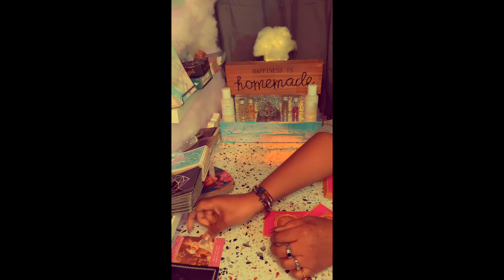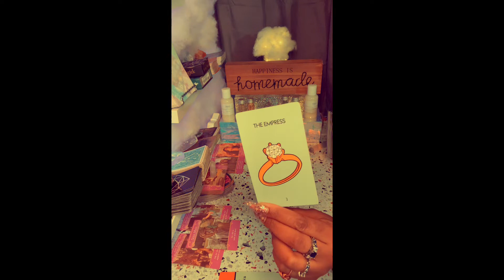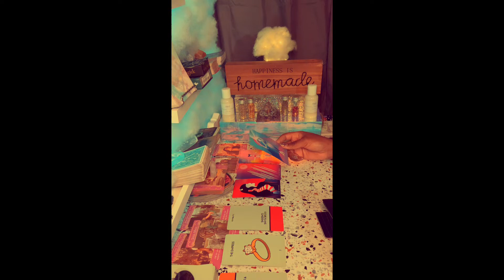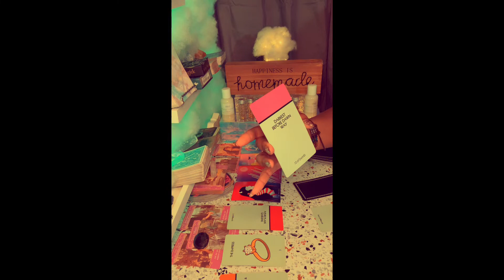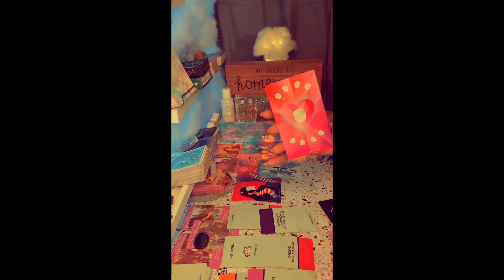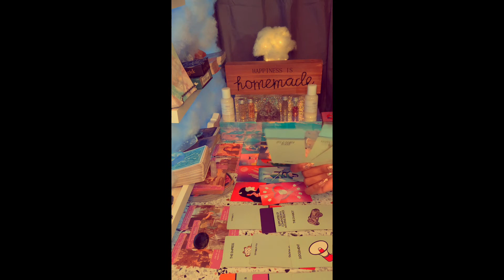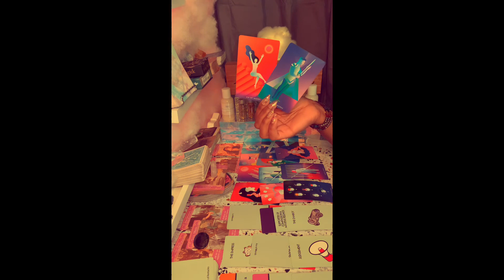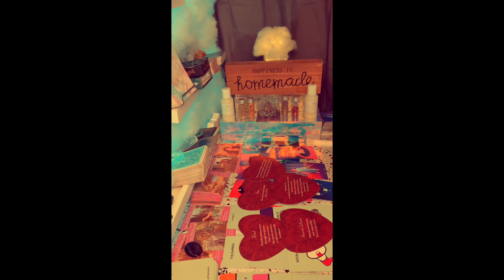Capricorn♑Separation/No Contact! What's keeping you from your Divine Partnership? 🧐